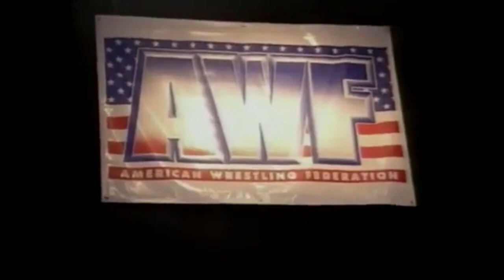AWF Warriors of Wrestling Episode #1 (Season 1)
1. Tito Santana vs. The Ultimate Destroyer
2. Greg Valentine vs. Billy Joe Eaton
3. Tony Atlas vs. Sonny Rogers
4. Nailz vs. Rick Thunder
5. Sgt. Slaughter vs. Ken McGuire
6. Koko B. Ware vs. Bobby Bradley